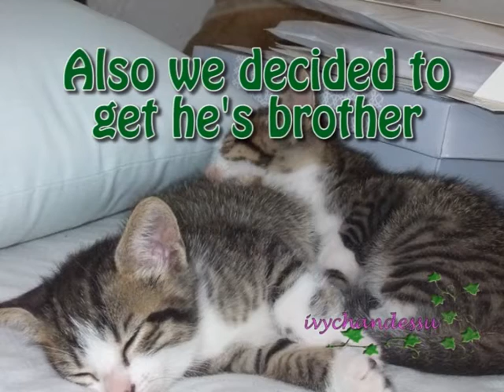Miyu's 1st week at home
Hey Guys!
It has been a while, yes i know, but for a while i was unable to do any vids, reason, lack of space on PC...So my birthday was on the 1st of September and i got catch, so i bought an external drive so i have free space now! So new vids! :D

So here's my baby Miyu ♥ he's the most adorable lil kitten, even if he poops on my bed xD
I got this baby from my mom for my birthday :D (i got him in the 5 of september, the time when made exactly one month)
And today 13th of september I got he's brother Mik, tho...we are not getting along very well ;_;